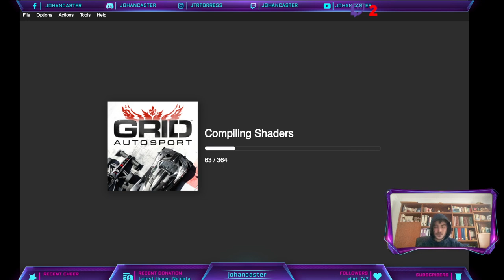Otlast 2 Conmigo #2